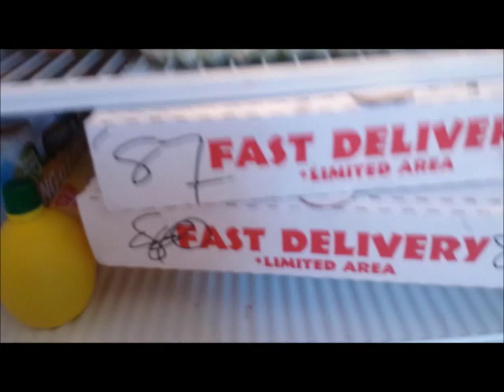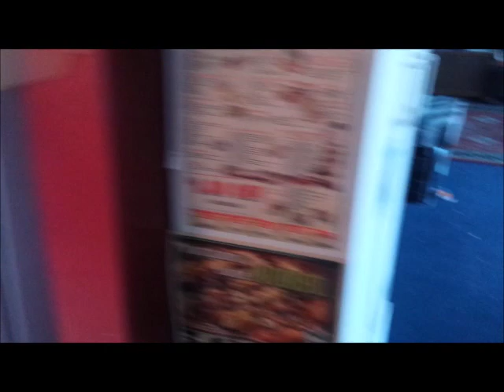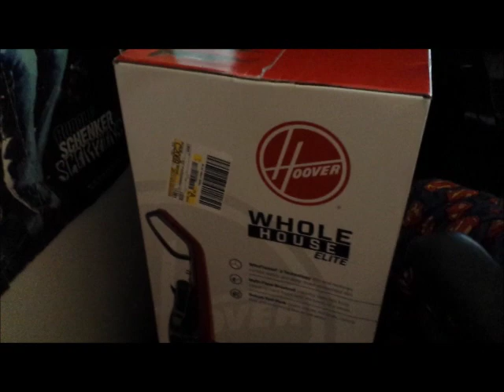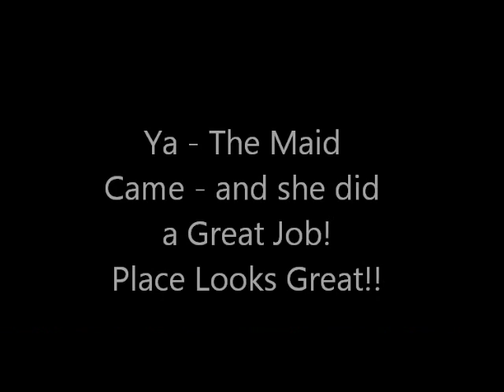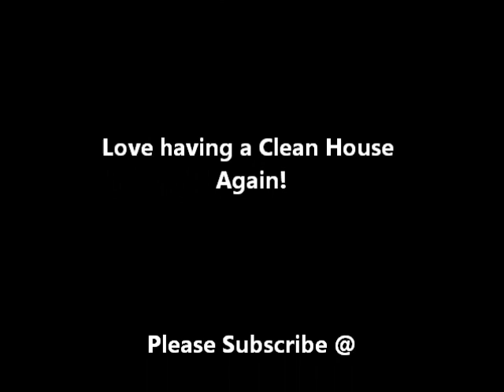Maid to Vacuum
WE GOT A NEW VACUUM - HOORAY!! NOW LET`S HIT THE BEACH!!